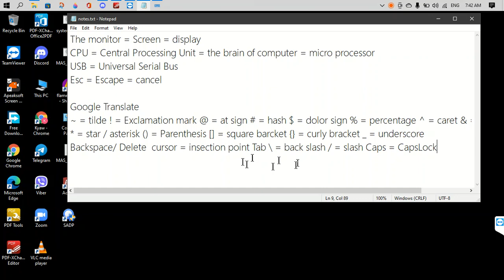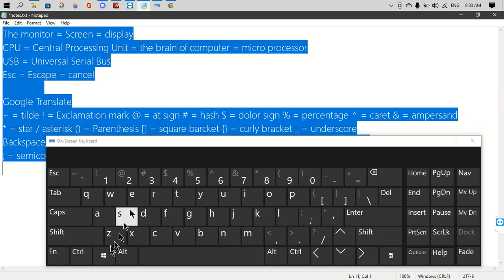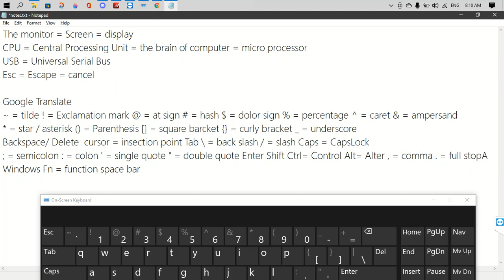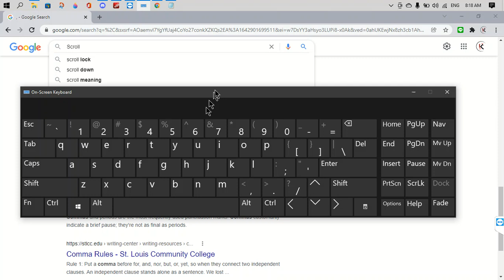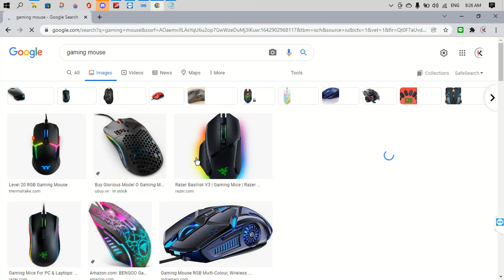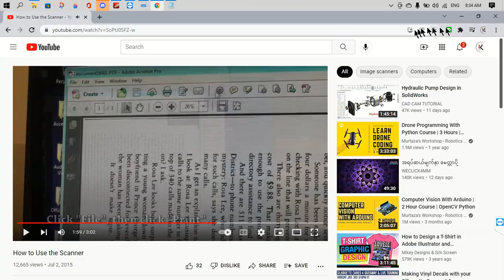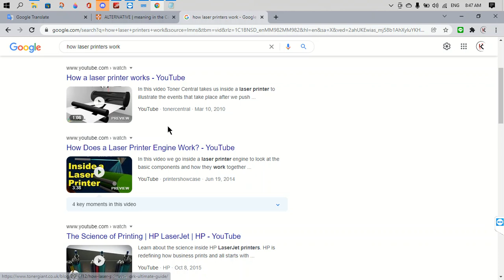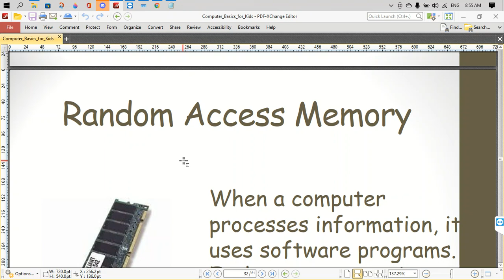computer for kids 02